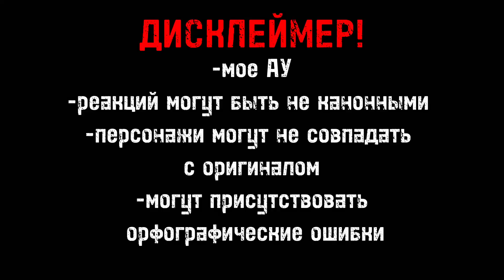•HTGMHOMS react to Ruby’s real parents as Diana and Claude•gacha club•react